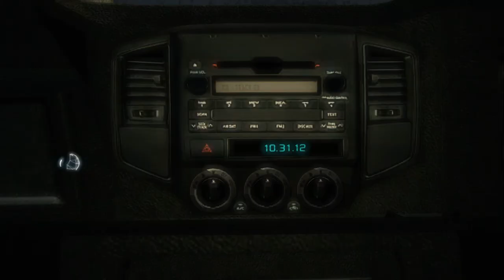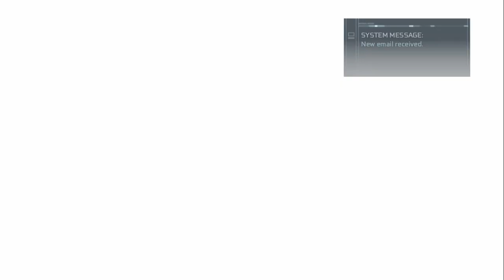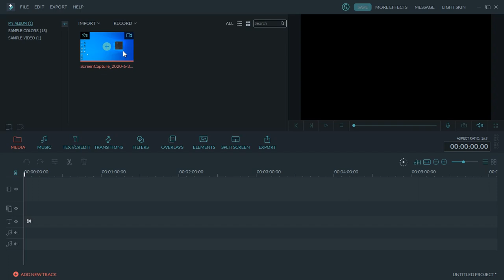Assassins creed 3 walktrough gameplay (part 1) first mission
Bhaiyo phela gameplay h yaar to sport kro or video ke liye or subscribe kro yaar chennal ko bs itna hi khena tha so welcame or ha yaaro like jaroor kr dena